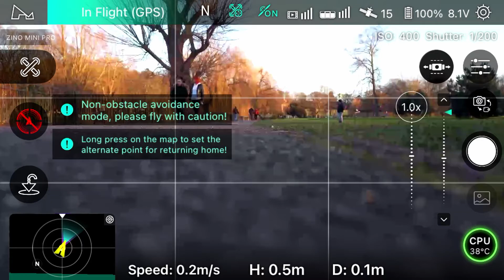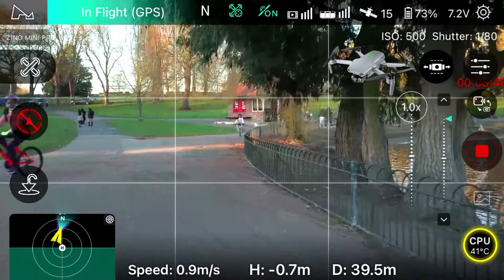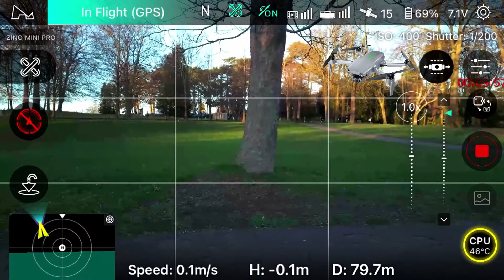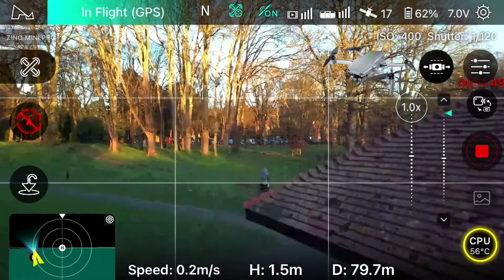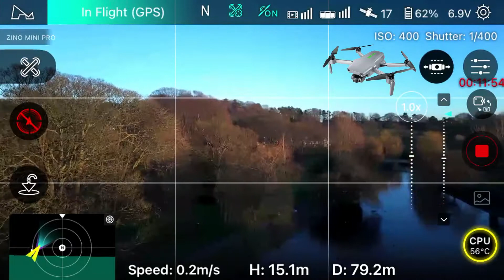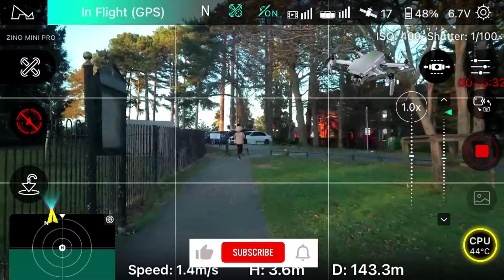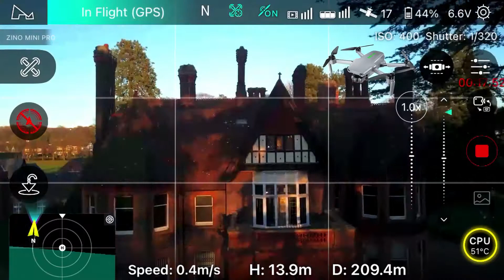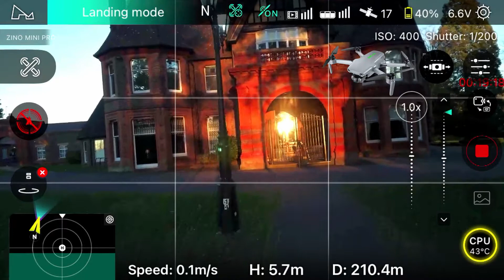New Hubsan Zino Mini Drone's Flight over Wardown Park Luton, Mobile App Screen Recording